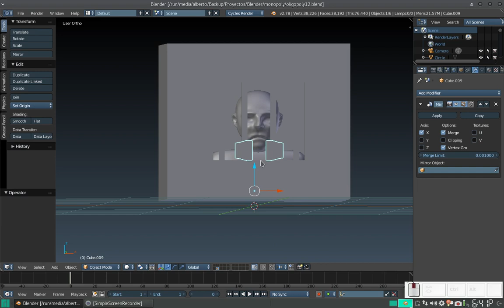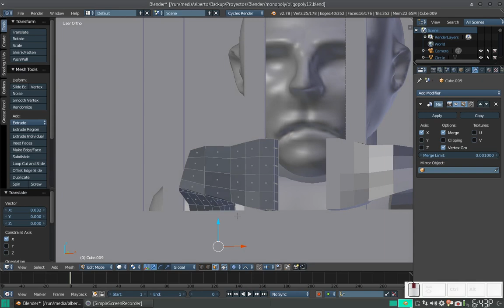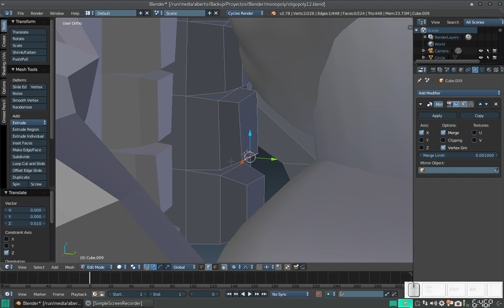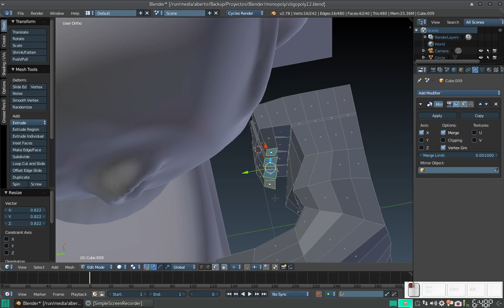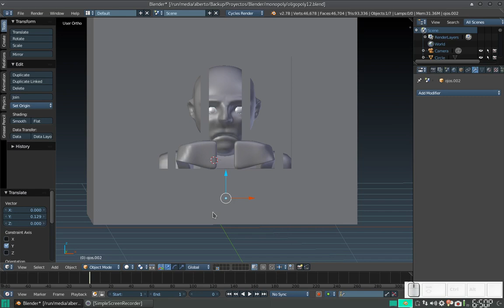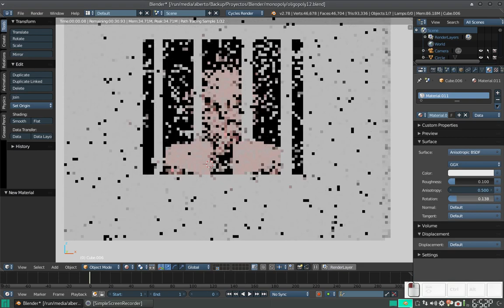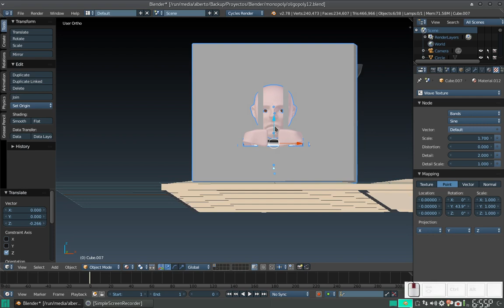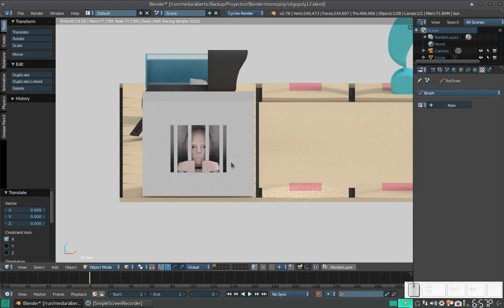Blender: Creando un tablero similar a Monopoly 13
En este vídeo terminamos al preso con todo y su celda.